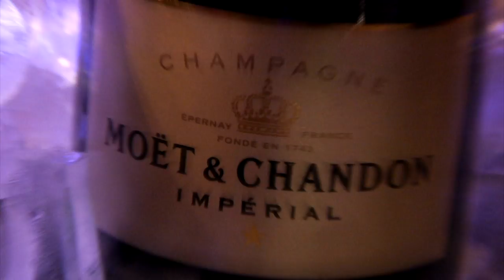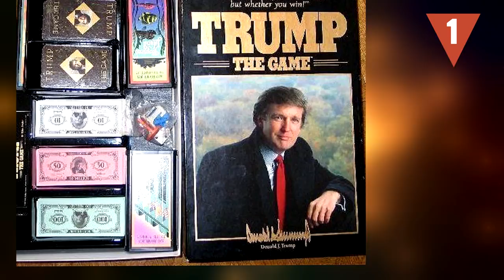Famosos que se arruinaron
Ganan mucho dinero y tienen la posibilidad de llevar una vida llena de lujos y excentricidades. Pero tanto derrochar tiene sus consecuencias… estos famosos perdieron gran parte de sus fortunas o acumularon deudas ¡millonarias! ¿Qué otros ejemplos conoces?